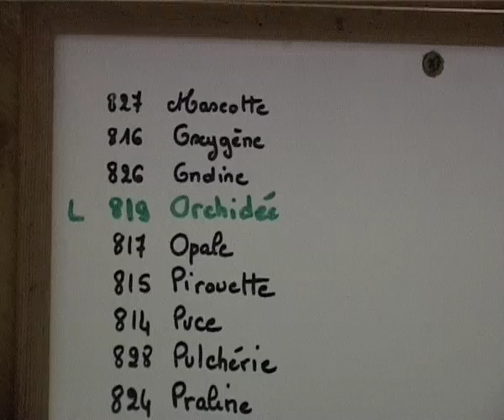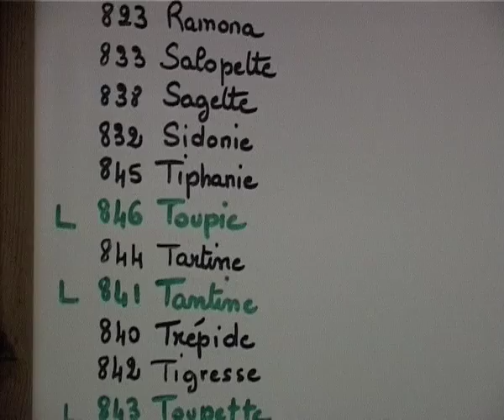les chèvres d'arrelles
visite d'un élevage de chèvres extrait du magazine anim'aube ( sfprod)